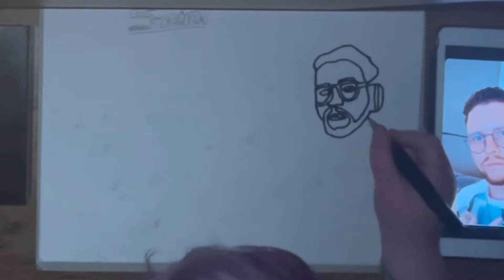Drawing All Sideman (drawing)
Intro
Hi, I am Vicki and This is my yt channel and i am trying to make people smile and Laugh and have a good time etc so please subscribe and like and comment and i joined yt back in 2015 but didn't posted still 2016 and i am an artist and i post videos on YouTube shorts and tiktok.
Here is all my links to my social medias for you follow.